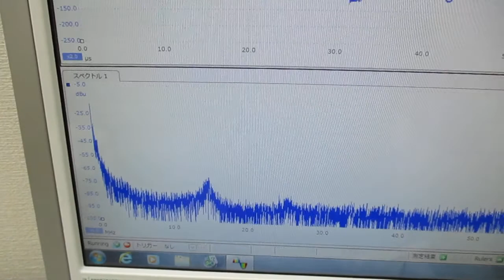超音波の非線形伝搬制御実験（超音波システム研究所）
この分類に基づいた、
　超音波のスイープ発振制御技術を開発しました。

　３つの推奨制御に分類することができました。

　１：２種類のスイープ発振制御（線形型）
　２：３種類のスイープ発振制御（非線形型）
　３：４種類のスイープ発振制御（ミックス型）
　４：上記の組み合わせによるダイナミック制御（変動型）

　３つの制御タイプに分類することができました。
　１：線形変動制御型
　２：非線形変動制御型
　３：ミックス変動制御型（ダイナミック変動型）

１種類のスイープ発振制御実験の様子です